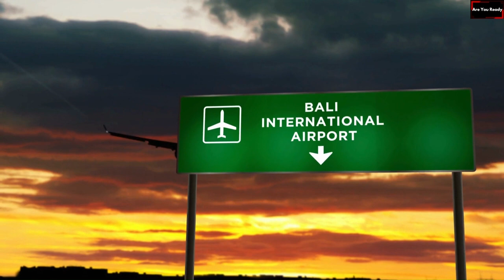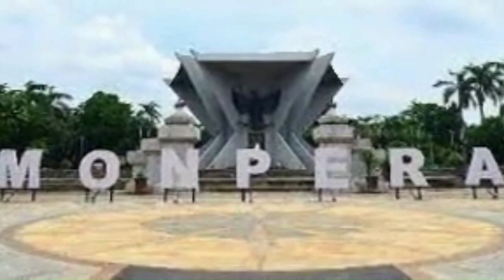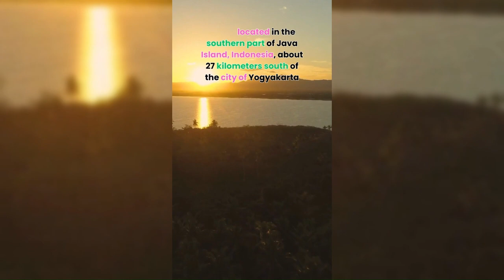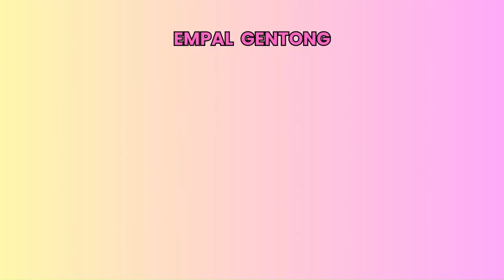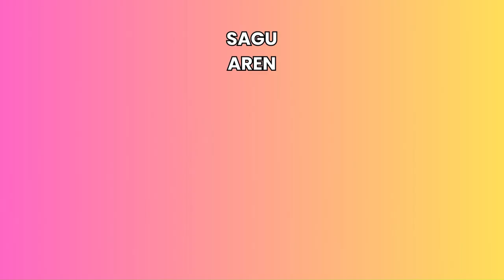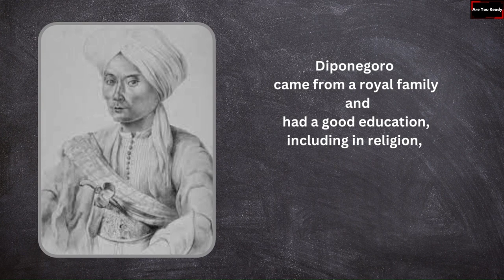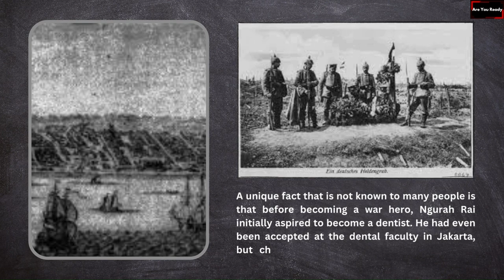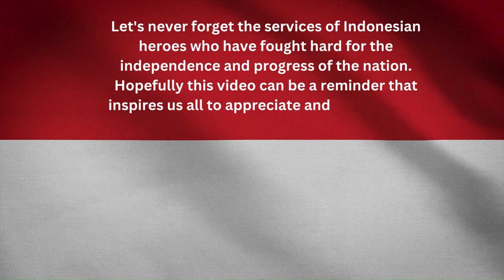🏛️🌊Expose Indonesia🏛️🌊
In this video, we will take you to expose Indonesia. 🏛️🌊Indonesia is famous country for its natural beauty, rich history, and charming landmarks. Today, we invite you on an unforgettable journey through some of the most iconic landmarks that define the heart and soul of this extraordinary region. Let's start!